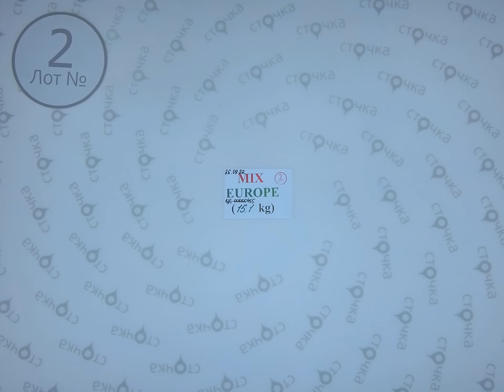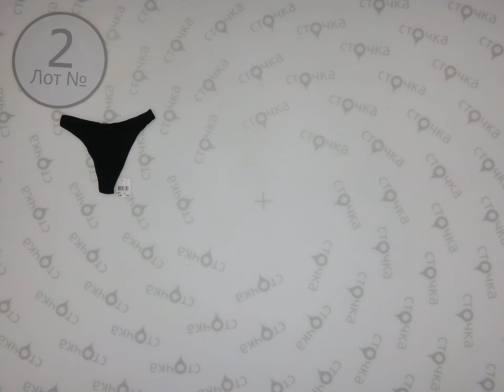MIX EUROPE 2 Цена за кг 3 :евро, сток одежда оптом